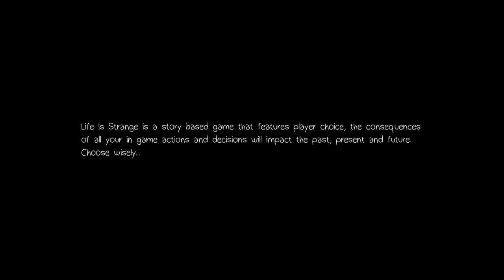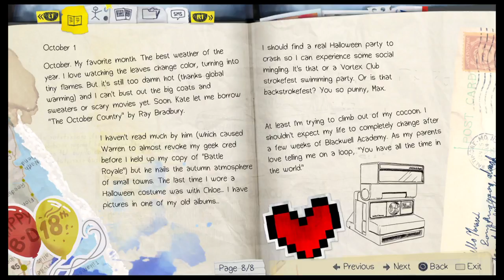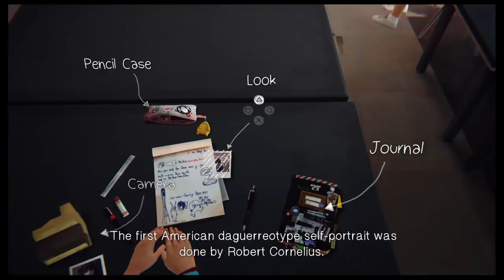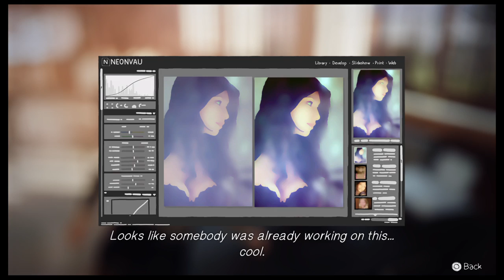THIS BITCH GOT SUPAPOWERS!! | Life is Strange | #1